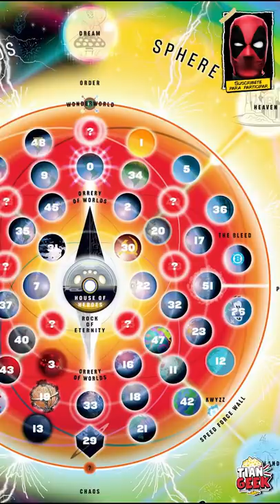¿EXISTEN LOS VENGADORES EN DC COMICS? | Marvel y DC comics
amalgam comics, dc vs marvel, marvel comics, superman vs thor, marvel comics, comics narrados